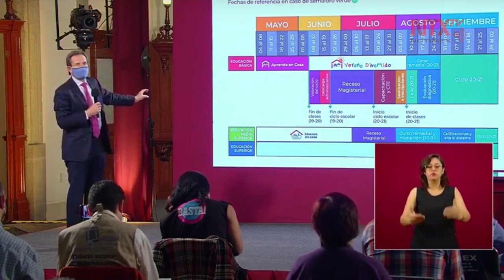Estudiantes que tuvieron problemas, iniciaran con un curso remedial el 3 de agosto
Esteban Moctezuma Barragán, titular de la SEP, informó que el inicio del ciclo 20-21 será con un curso remedial el 3 de agosto, mientras que en la educación superior se puede empezar desde el 7 de septiembre.